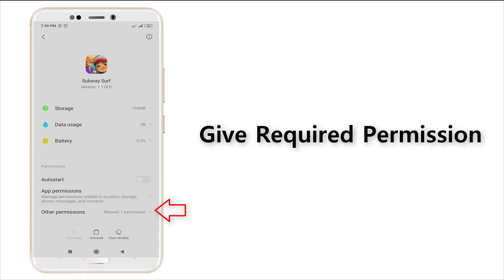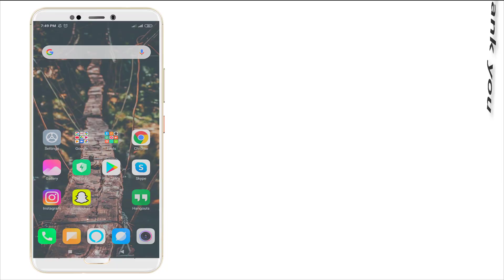How to Fix Unfortunately Subway surf has stopped working in android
Thank You Everyone So Much For Watch My Video On " How to Fix Unfortunately Subway surf has stopped working in android ". I Hope This Was Useful And You Learned Something Interesting.

Hope " How to Fix Unfortunately Subway surf has stopped working in android " useful content.